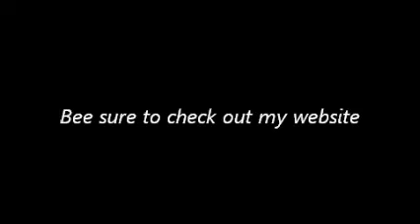Why I chose Xtend-Life Bee Pollen ? Learn the mistakes I made so you don't!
Bee Pollen Buy, Learn Why I chose bee pollen from Xtend-Life!

Bee Pollen has numerous benefits.  I love taking bee pollen in capsule form because its simple and easy, I don't have to worry about cooking or preparing the bee pollen overnight as that is the case with bee pollen granules.